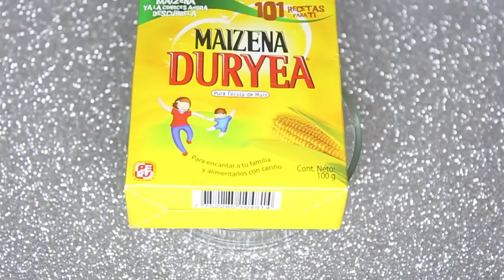Mascarillas coreanas caseras